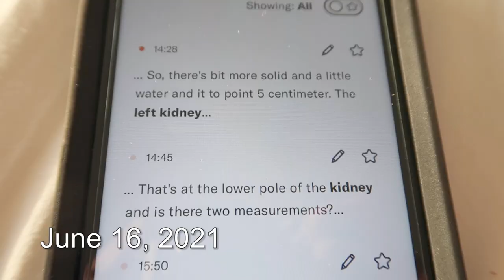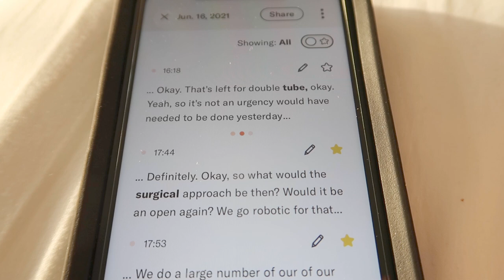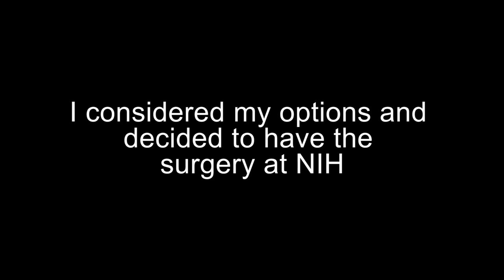I am Having Kidney Surgery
In which fly to Washington, D.C., get an abdominal CT, talk to my doctors, and share with you why I need a robotic laparoscopic partial nephrectomy at NIH, the National Institutes of Health.